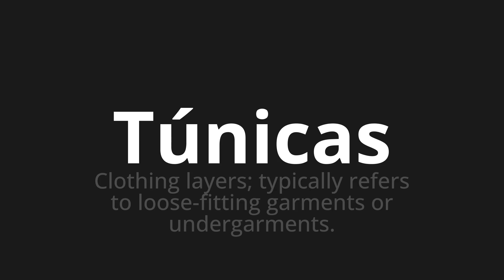How to pronounce Túnicas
Master the Pronunciation of 'Túnicas Which means tunic' - which means : Clothing Layers;Typically Refers to Loose-Fitting Garments Or Undergarments. 📝 with @PronunciationSpanish 🎓🗣️ - [Your Guide to Spanish]

Learn to pronounce 'Túnicas' perfectly in Spanish with our easy and engaging tutorial by @PronunciationSpanish! 📖📽️ In this comprehensive video, we provide you with native speaker examples 🗣️👂 and phonetic breakdowns 🎵 to ensure you get the pronunciation just right.

How to say Tunics in Spanish